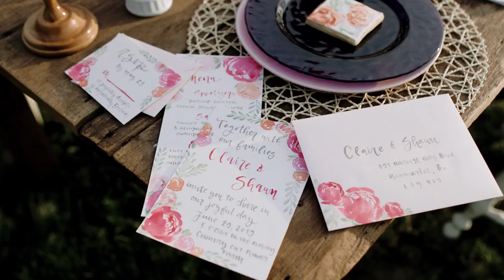Peony Styled Shoot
A creative styled shoot during Peony season at the beautiful Country Cut Flower Farm.

- Alive by Generdyn